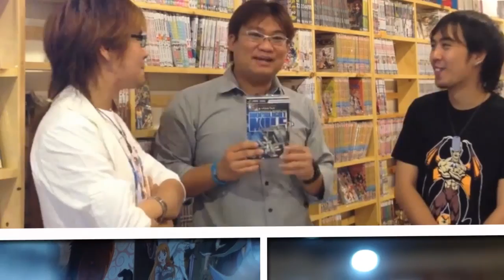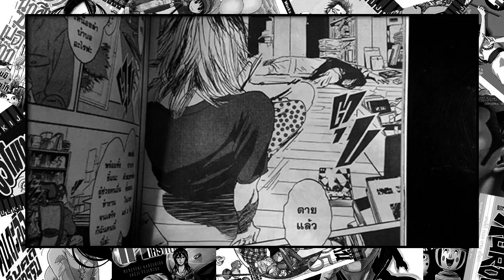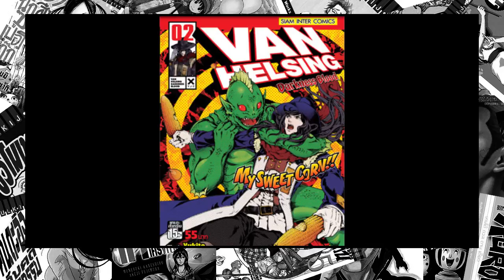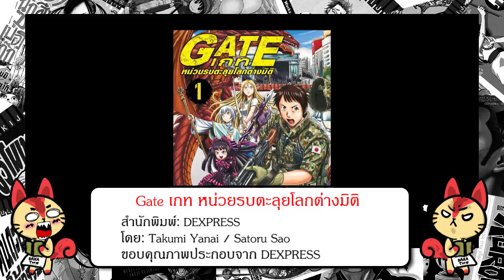รีวิวการ์ตูน BaKaToon EP25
กิจกรรมแจกที่คั่นหนังสือ 1 ชุด (9 แบบ)
เพียงคอมเม้นในคลิปนี้ (ใน Youtube)
ว่าการ์ตูนเรื่องใดที่คุณชื่นชอบที่สุด
(ต้องเป็นการ์ตูนที่มี LC ในไทย)
หมดเขตวันที่ 10 ธันวาคมนี้
ขอบคุณของรางวัลจาก LUCKPIM
*รายละเอียดกิจกรรมท้ายรายการ
เรื่อง: MONSTER X MONSTER
สำนักพิมพ์: Siam Inter Comics
โดย: Nikiichi TOBITA

เรื่อง: Million Joe
โดย: Ryoji Toguchi / Iroha Ichimaru

เรื่อง: VANHELSING Darkness Blood
โดย: Yushi Kawata / Yukito

เรื่อง: Gate เกท หน่วยรบตะลุยโลกต่างมิติ
สำนักพิมพ์: DEXPRESS
โดย: Takumi Yanai / Satoru Sao

ขอบคุณภาพจาก
ขอบคุณภาพประกอบจาก DEXPRESS